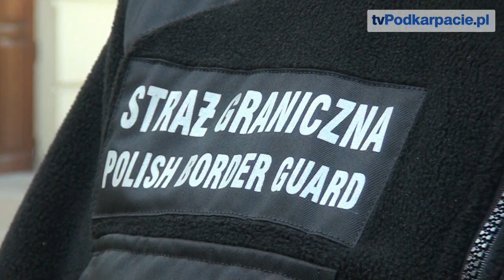Nielegalni imigranci będą osadzani w budynku po ZS 5? Komendant Straży Granicznej wyjaśnia (FILM)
SANOK / PODKARPACIE. Straż Graniczna zwróciła się do Starostwa Powiatowego z zapytaniem dotyczącym stworzenia punktu ewidencjonowania uchodźców właśnie w Sanoku. Zasugerowano, że odpowiednią lokalizacją do przyjęcia imigrantów byłby budynek, w którym mieścił się Zespół Szkół nr 5.

Czy ta lokalizacja daje gwarancję bezpieczeństwa sanoczanom? Dlaczego wybór padł na Sanok? Jak wygląda procedura przyjęcia uchodźców? O tym wszystkim rozmawiamy z Komendantem Placówki Straży Granicznej w Sanoku, majorem Straży Granicznej Józefem Burchałą.